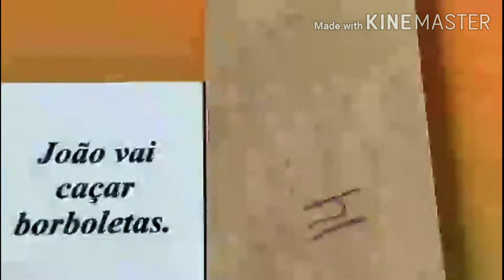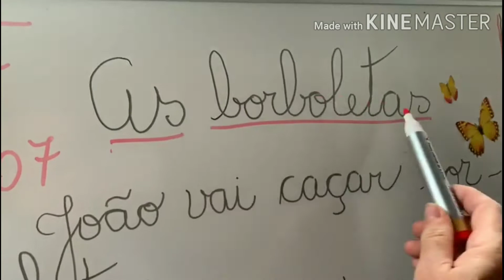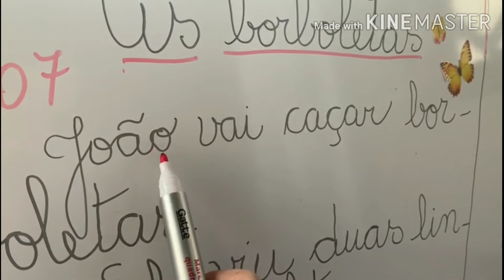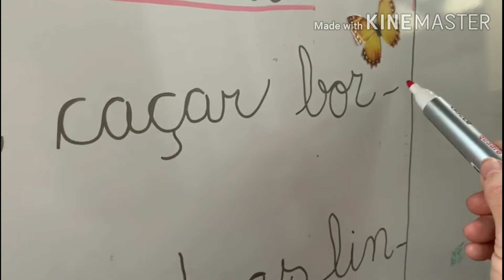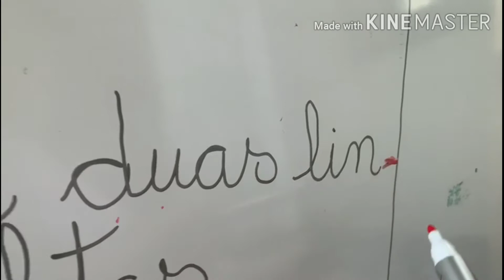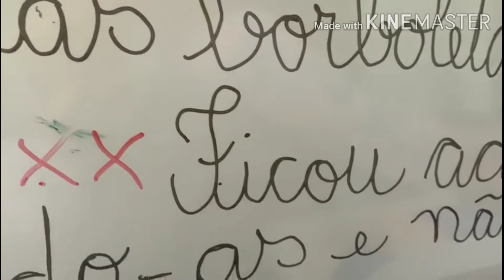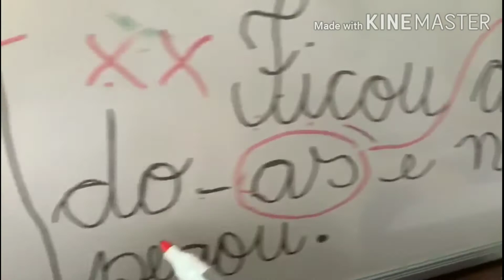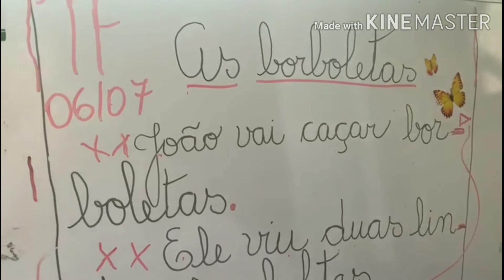Produção de texto - Ensino Fundamental Anos Iniciais - Prof. Diva